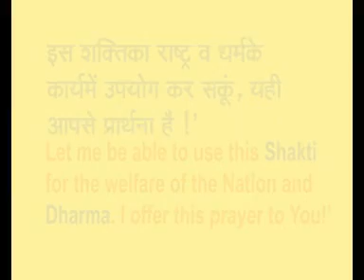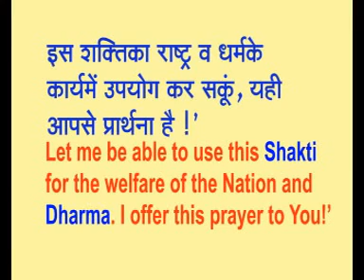Lowering down Brahmadhwaj